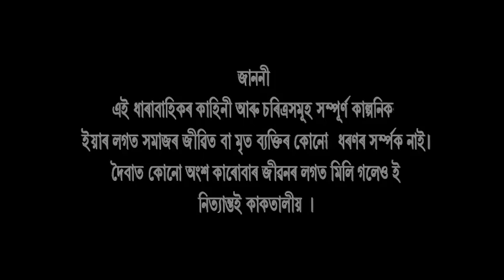OI KHAPLA EPISODE 217